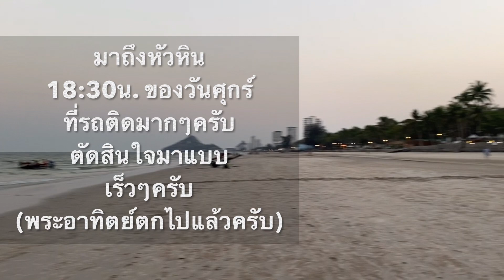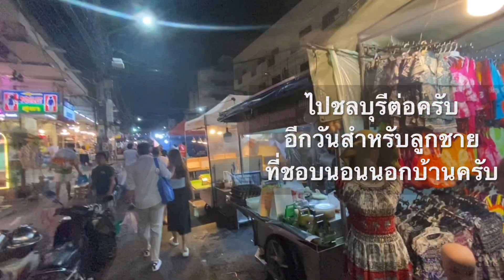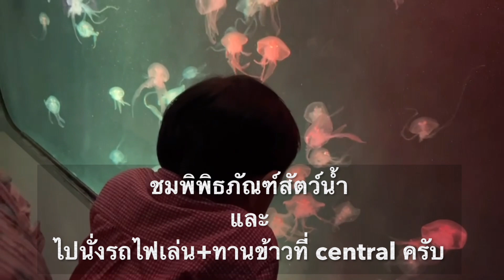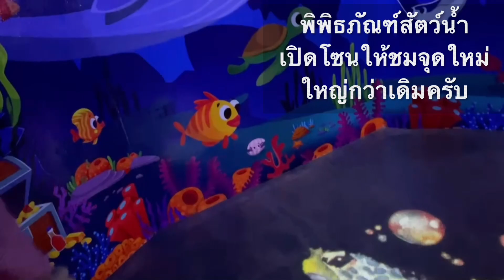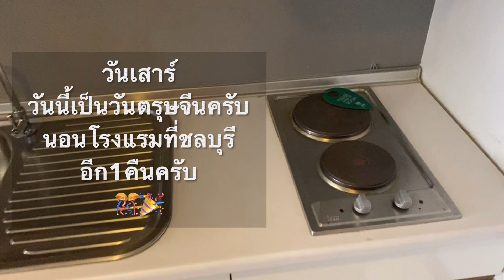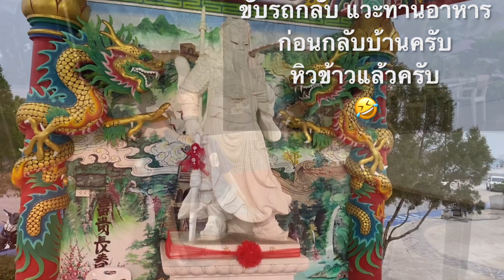(กิจกรรมวันเกิดลูกครับ) Birthday Boy 🎁 สุขสันต์วันเกิดนะครับลูกรักของพ่อแม่